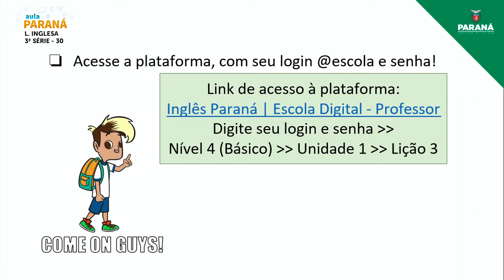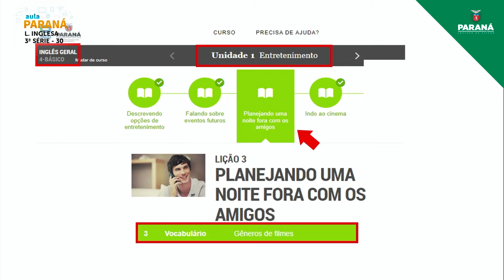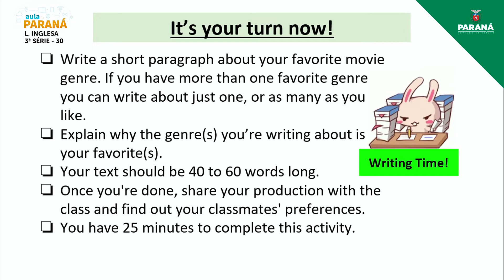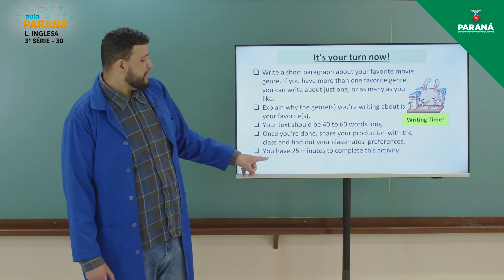2022 | Resumo da Aula | 3ª Série | Língua Inglesa | Aula 30 - Vocabulário Relacionado à Esfera Ar...